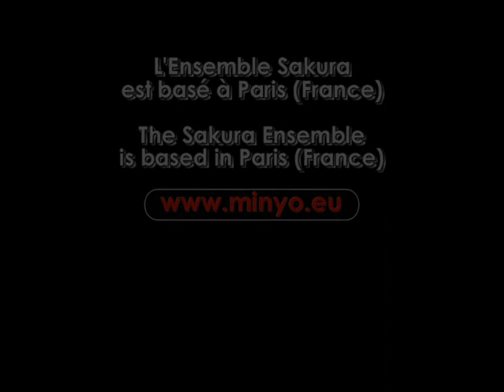Musique japonaise, Ensemble Sakura — 祇園小唄, Gion kouta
Musique japonaise — Gion kouta n'est pas un minyō. C'est un ryūkōka (litt. : « Chanson à la mode ») qui a été composé en 1910 par Kōka Sasa. Les paroles, un très beau poème de Mikihiko Nagata, évoquent le chagrin d'amour d'une geisha de Gion, le quartier des plaisirs de Kyōto, ainsi que la beauté des quatre saisons dans l'ancienne capitale impériale.